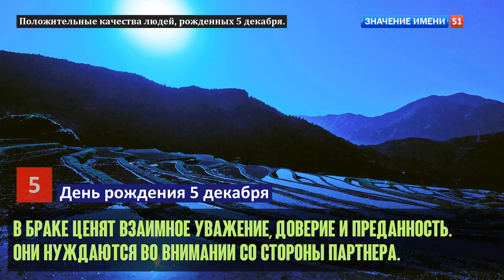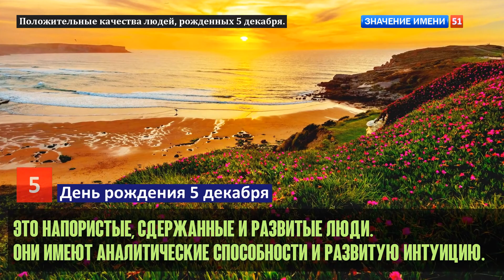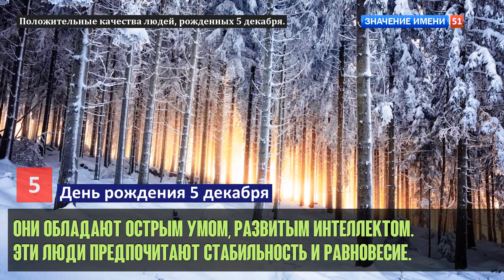Люди рожденные 5 декабря День рождения 5 декабря Дата рождения 5 декабря правда о людях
Люди рожденные 5 декабря:
Отношения с ними полны ярких эмоций и впечатлений.
Эти люди любят разрабатывать сложные проекты.
Для этих людей важен успех на работе.
Как родители они с детства учат детей взаимопомощи.
Они любят красоту, уделяют время своему внешнему виду.
Они целеустремленны и рациональны в действиях.
Этим людям нужна серьезная почва для деятельности.
Они чрезвычайно практичны и приземлены.
Это интеллектуалы и фантазеры в одном лице.